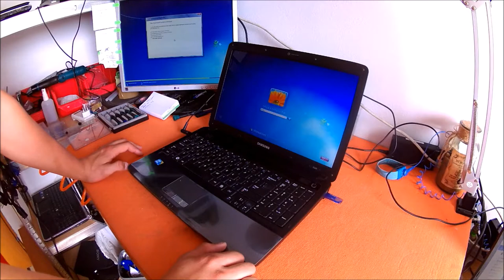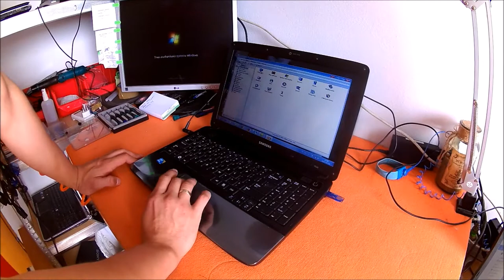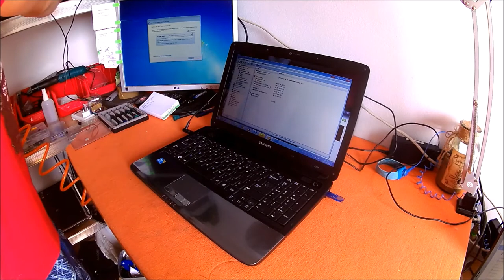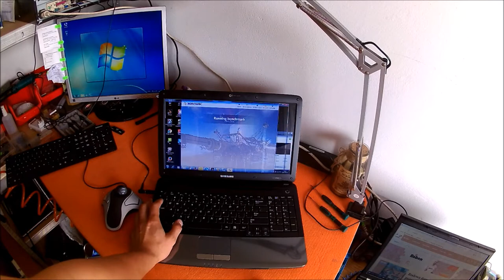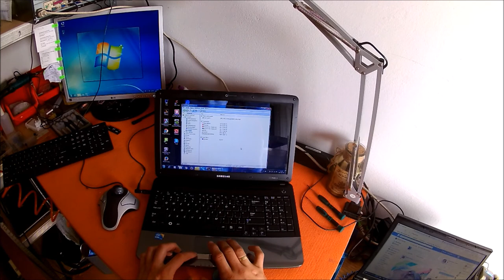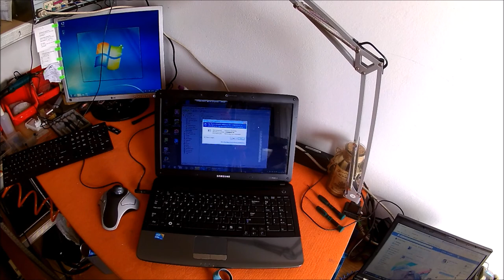samsung r540 wyłącza się